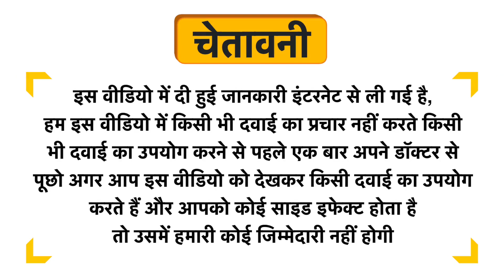7006 Herbals Asoka Pattai Powder Uses in Hindi | Side Effects | Dose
7006 Herbals Asoka Pattai Powder Uses in Hindi | Benefits | Side Effects | Dose